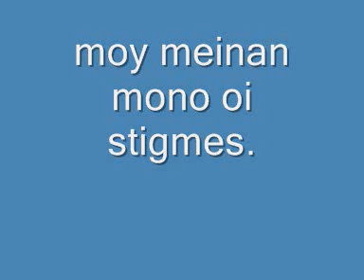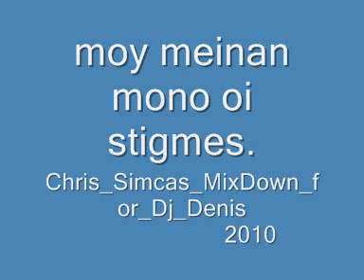Tasos Ntinos_ remix -moy meinan mono oi stigmes -tasos ntinos.mp4